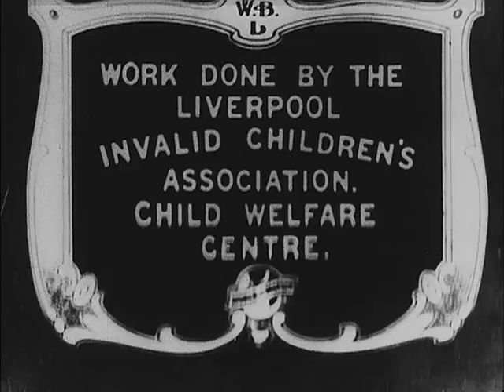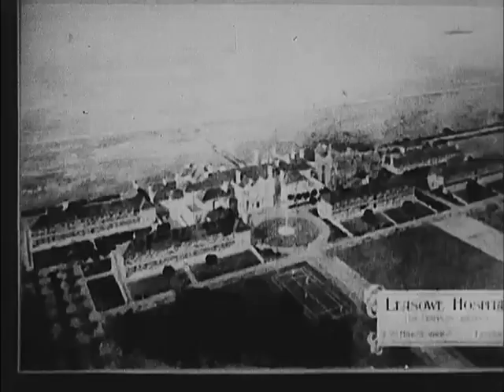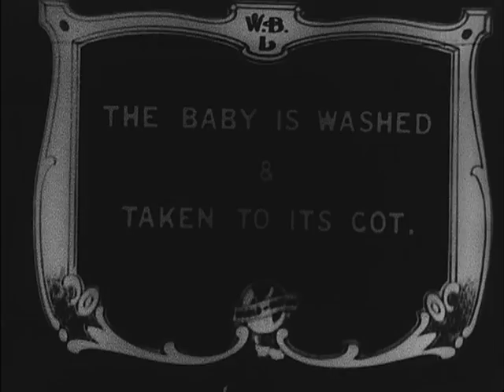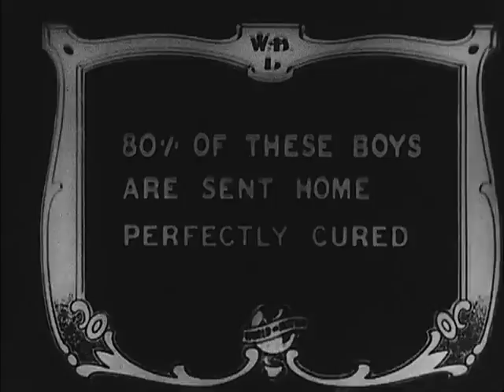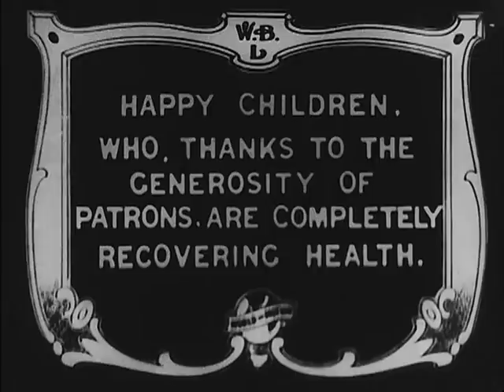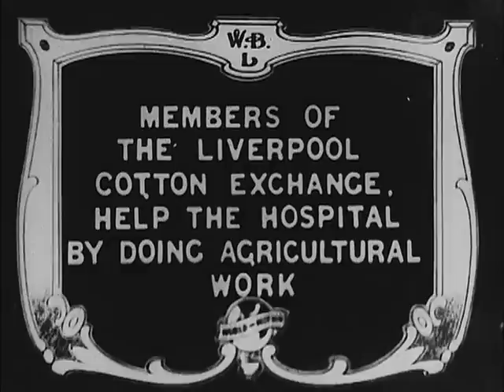Work done by the Liverpool invalid children's association (1916)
This film shows aspects of the medical care of sick and invalid children at the Association's Child Welfare Centre at Copperas Hill, Liverpool, and in the Leasowe Hospital's Baby Hospital and Crippled Children's Section; 'happy children who, thanks to the generosity of the patrons, are completely recovering their health'.